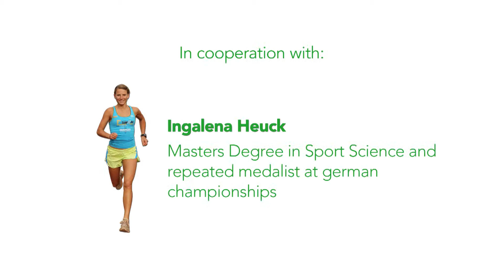Butt kicks normally